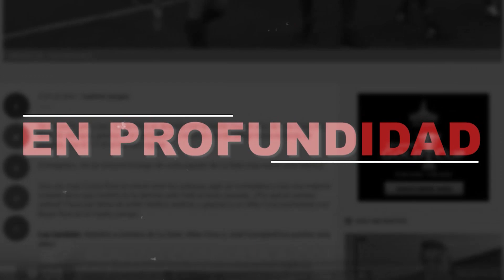En Profundidad - Martes 18 Julio 2023